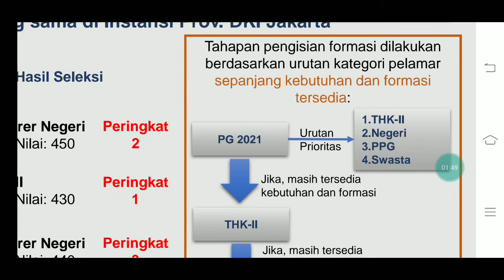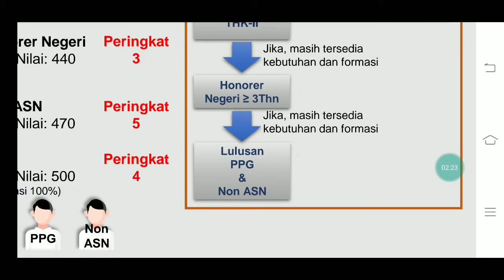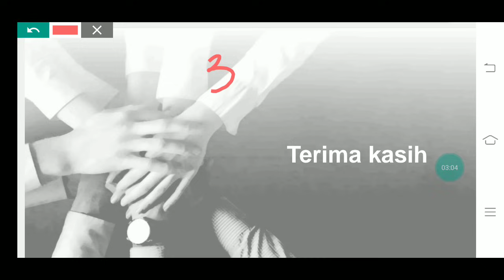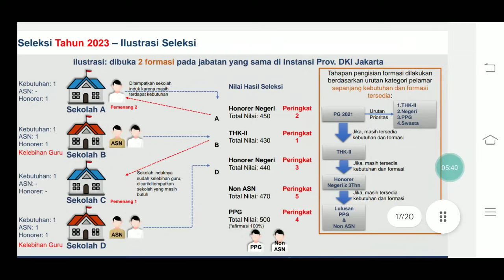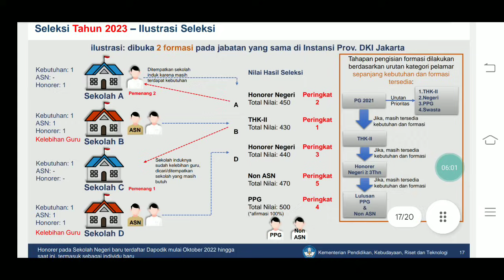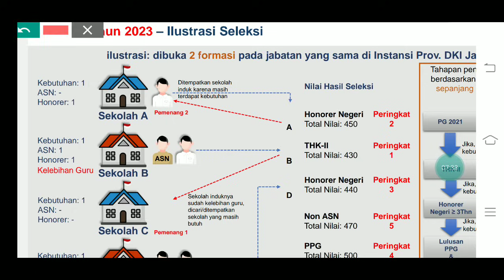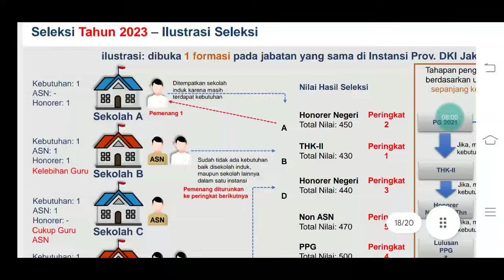REAL PERANKINGAN PPPK GURU 2023 !! NILAI TINGGI TIDAK LULUS DAN NILAI RENDAH LULUS P2 P3 P4